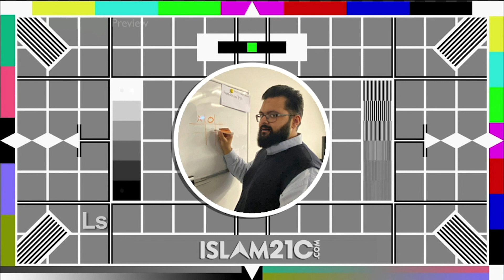Unscripted #38 | Scientists vs Counter "Extremism" | Rob Faure Walker & Tarek Younis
Join us this week on our Unscripted Podcast #38 with Dr Rob Faure Walker & Dr Tarek Younis

They speak about counter-terrorism and structural racism, the problems of 'radicalisation' and 'extremism', surveillance technology, safeguarding, and much more.

Benefitted from this video?

Islam21c aims to transform the lives of thousands of Muslims every day. You can share in this amazing reward by helping us run this amazing project.

Without your continued support, much of our work will STOP